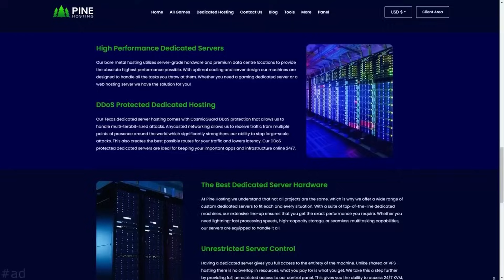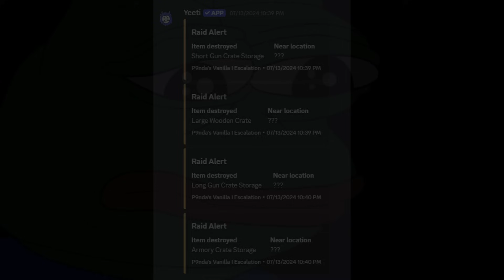Raiding My Unturned Neighbours (sort of...)